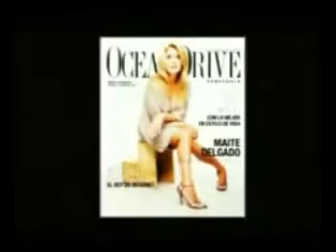Destinos In Caracas